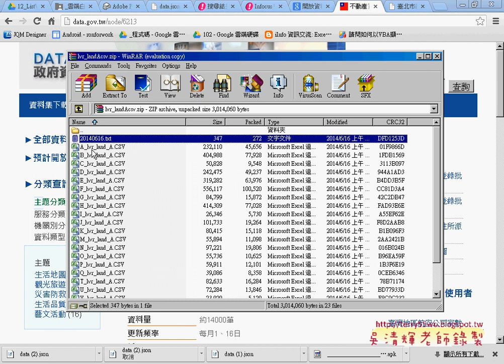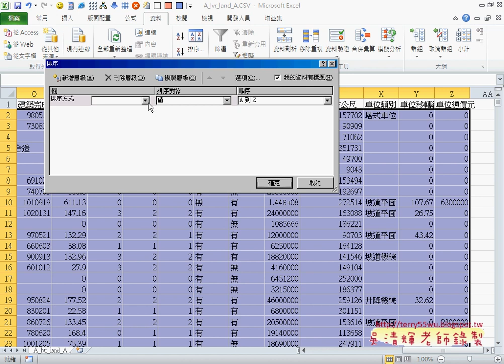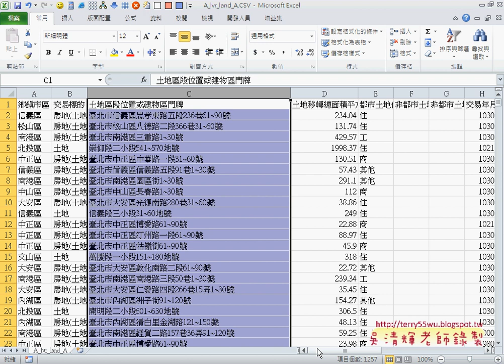開放資料取得與JSON檔下載APP開發教學 吳老師